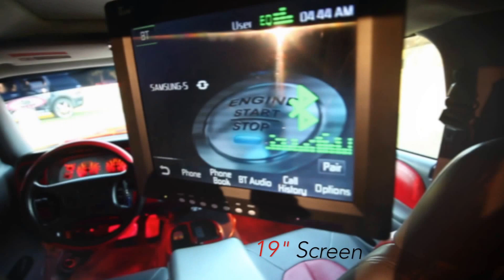Car Showcase 1999 Durango